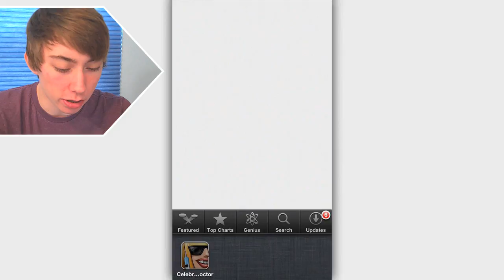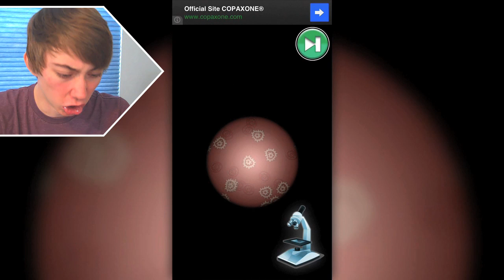CELEBRITY DOCTOR - FREE GAMES (iPhone Gameplay Video)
Lonnie plays Celebrity Doctor - Free games - Part 1 (iPhone Gameplay Video)

This is part 1 of my video game commentary playthrough / walkthrough series of "Let's play Celebrity Doctor - Free games" for iPhone, iPod Touch, iPad, and any other iOS devices.

In this episode, not a single celebrity.

More info about the Celebrity Doctor - Free games game app:
his is an amazing hospital because the celebrity doctor here can cure all kinds of patients.
Now let's start to help those patients.